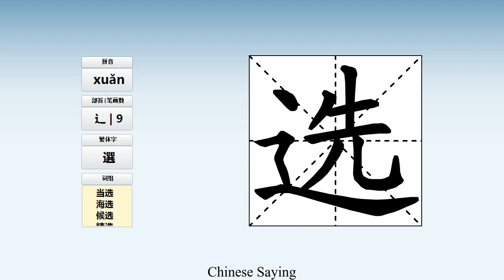How to pronounce 选 and write 选 in Chinese